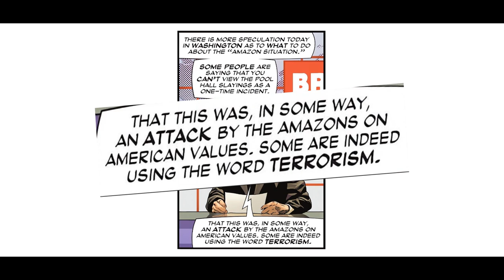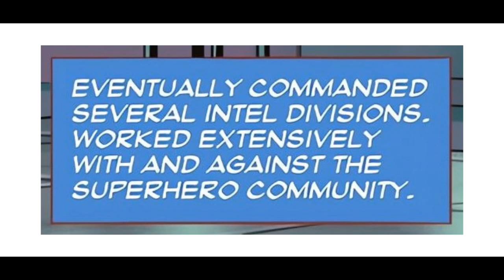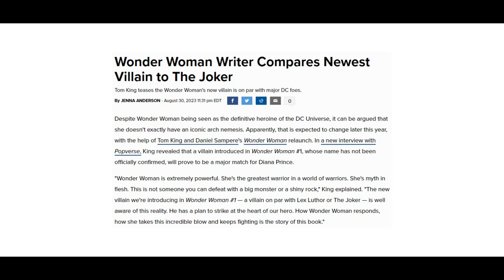WONDER WOMAN VS AMÉRICA (EMPIEZA MAL)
Calvo opina sobre el proceder de una amazona ante crímenes de odio escritos por Tom King.